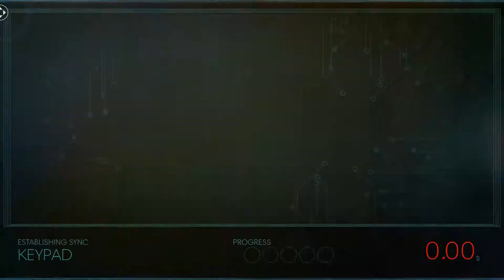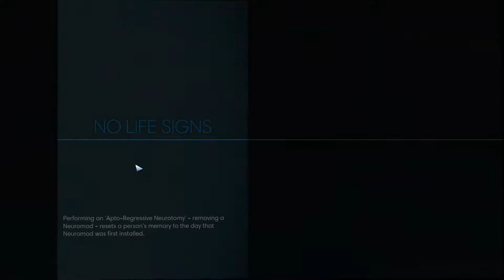PREY Let's Play Part 8!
PREY - SPOILERS!!!
Join me on a playthrough of PREY! I have no idea what horrors await, so let's go find out together!!